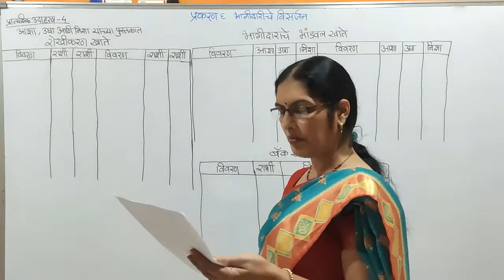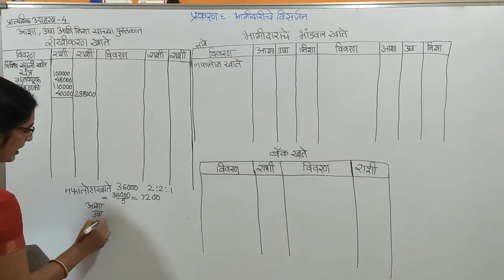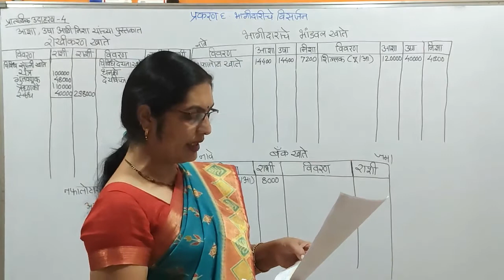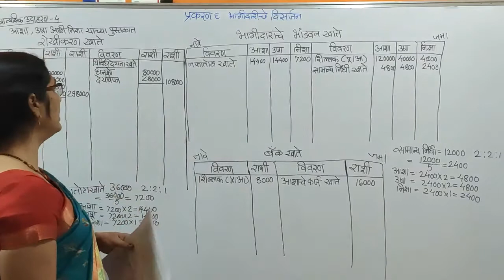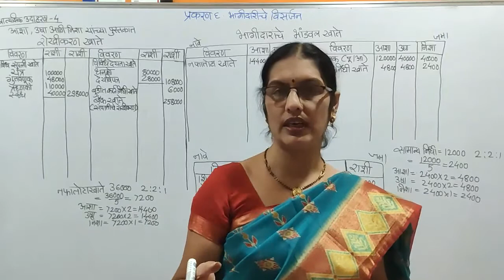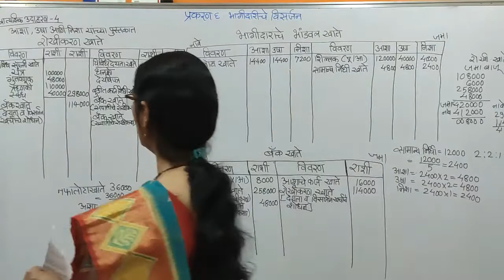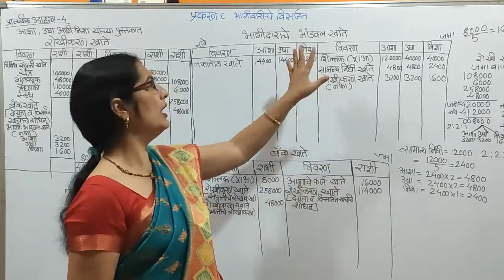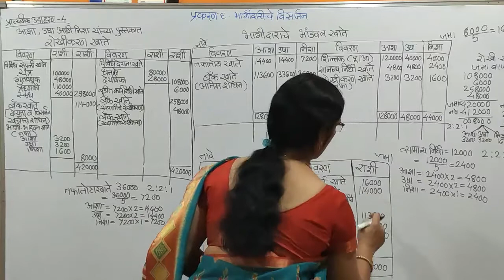Class XII Lecture 65 (Chapter : Dissolution of Partnership)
Example 4 Dissolution of Partnership